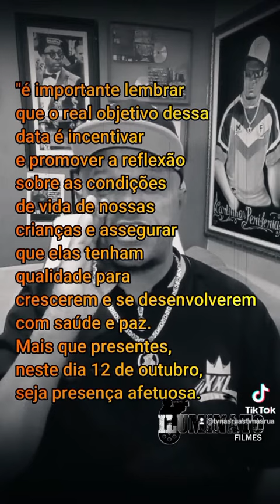Quem criou o dia das crianças?